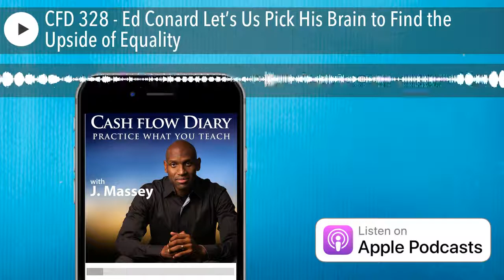CFD 328 - Ed Conard Let’s Us Pick His Brain to Find the Upside of Equality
Edward “Ed” Conard is the author of two top ten New York Times bestselling books: The Upside of Inequality: How Good Intentions Undermine the Middle Class and Unintended Consequences: Why Everything You’ve Been Told About the Economy Is Wrong (2012).

Before Ed was the author he is today with top-selling books, he was just an average high school student who didn’t try hard at being a good academic. He went on to college, however, and earned a degree as an engineer because he was good at math. He went on to take a good job, but then was laid off.

When Ed saw a friend got into a top-tier university he decided to apply and got in. He had a long run at a few great jobs, but he didn’t really stick with any of them. He even worked with Mitt Romney at Bank Capital… for free. You’ll have to hear this part of his story!! It is amazing. The numbers he was dealing with were absolutely mind-blowing.

Ed became a partner in Bank Capital for specific reasons, one of which was his ability to close deals. But he was just a guy feeding his family in a way. It wasn’t the income that motivated him. You want to know what did? You’ll have to listen to this interesting episode of the Cash Flow Diary podcast. Learn more. LISTEN NOW.